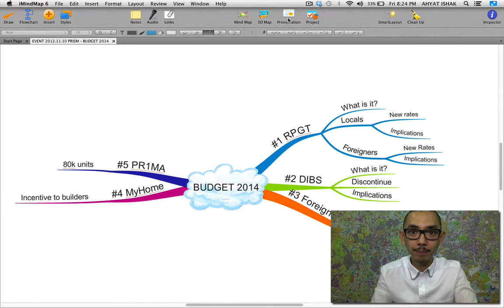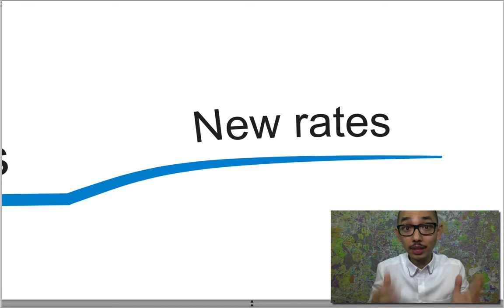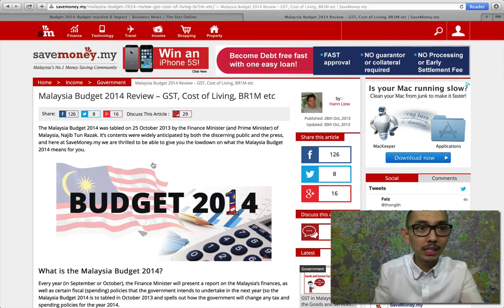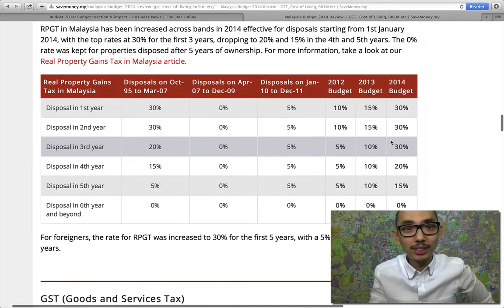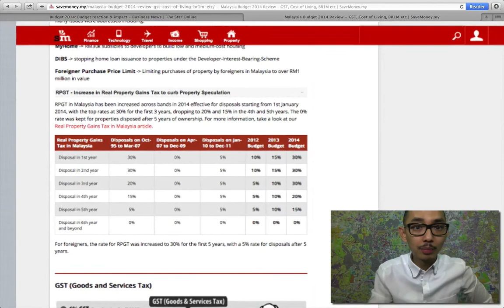2013.11.03 BUDGET 2014 - The new RPGT rates and the implications to property investors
Property Investment, Real estate investment tips and info. The Strategic Property Investors updates: Ahyat Ishak's video review of news and resources on everything to do with the property market in Malaysia and abroad. If you are a property investor and want to get quick updates on the latest news, this is the perfect channel for you. AhyatPropertyTV is the first in the world with video reviews and VLOGs in 2 languages: English and Malay. Ahyat is the first in the world and Malaysia to start video blogging and video reviews on property related news and info. Thank you for your support.